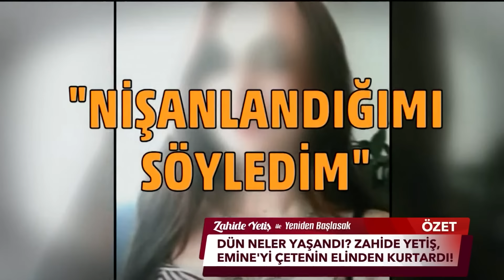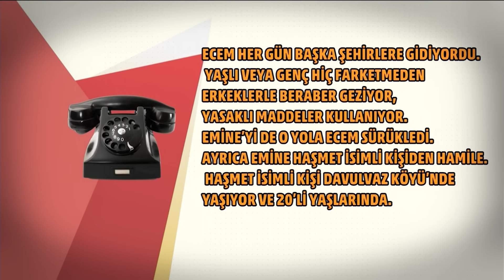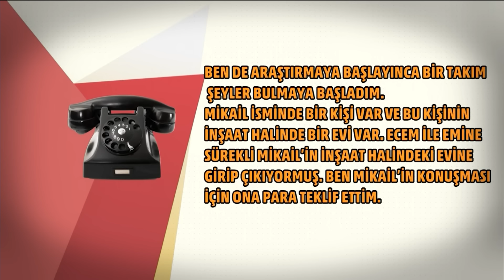Zahide Yetiş ile Yeniden Başlasak 2. Sezon 199. Bölüm (5 Eylül 2024)